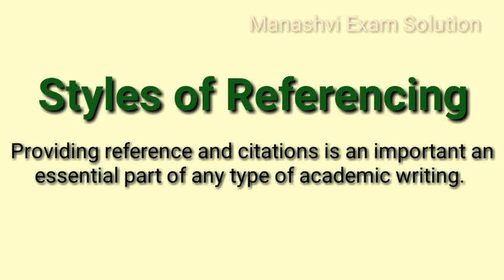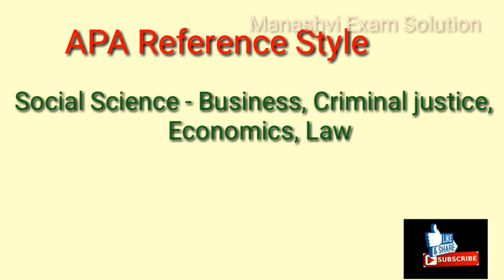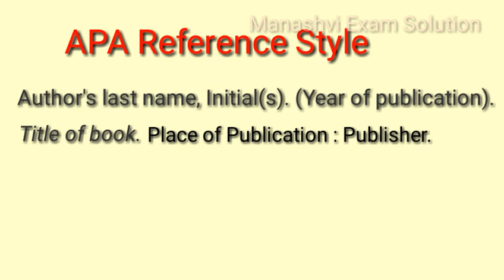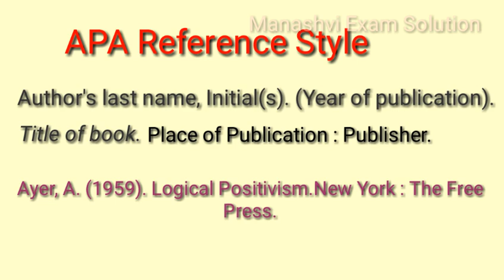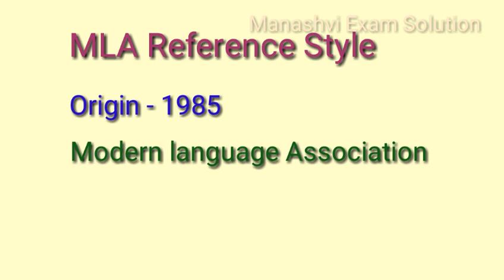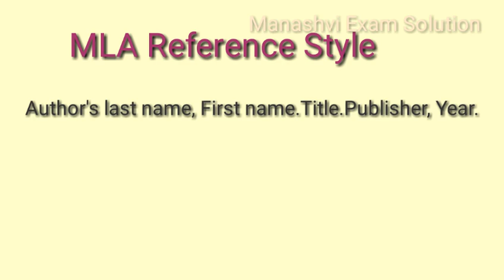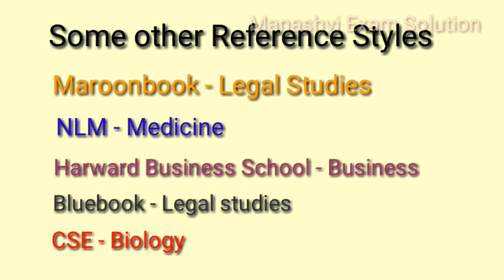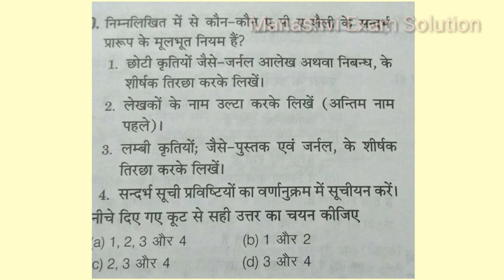Thesis and Article writing : Format & Styles of Referencing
LearningWithMonika Thesis and Article writing : Format & Styles of Referencing | Styles of referencing